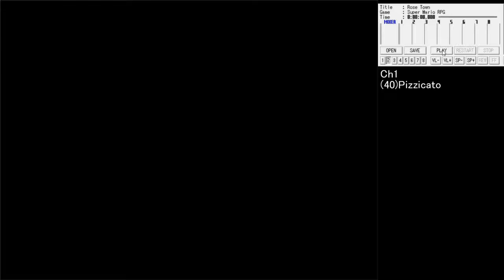スーパーマリオRPG BGM No.18「Rose Town」Ch1のみ【名曲解剖】